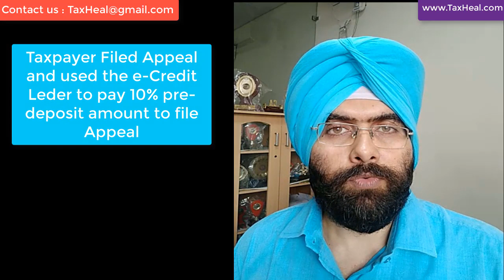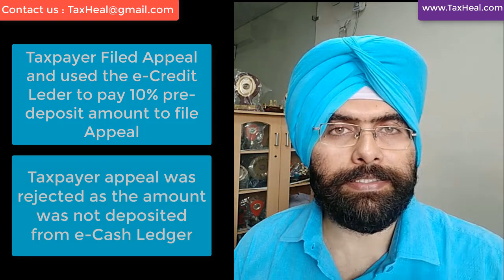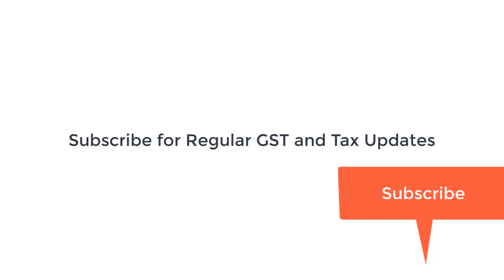BIG GST RELIEF FOR TAXPAYER I PREDEPOSIT FROM E CREDIT LEDGER FOR FILING GST APPEAL I CA SATBIR SING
Appellant can pay 10% of the disputed tax either using the amount available in the Electronic Cash Ledger or the amount available in the Electronic Credit Ledger ?

High Court order :CBIC has itself clarified that any amount towards output tax payable, as a consequence of any proceeding instituted under the provisions of GST Laws, can be paid by utilisation of the amount available in the Electronic Credit Ledger of a registered person.
Amounts payable are towards output tax, we hold that Petitioners may utilise the amount available in the Electronic Credit Ledger to pay the 10% of Tax in dispute to file appeal in GST.

DOWNLOAD ORDER Pre Deposit for filing GST Appeal can be made from Electonic Credit Ledger : High Court